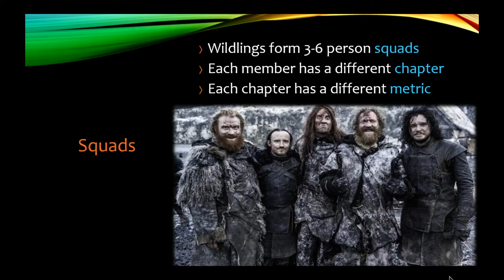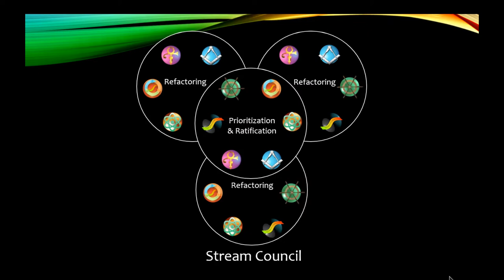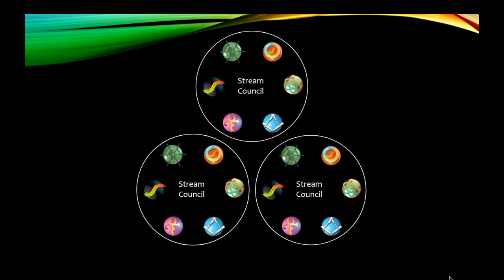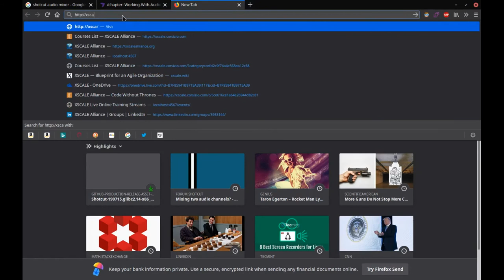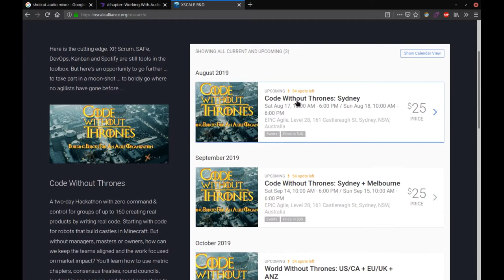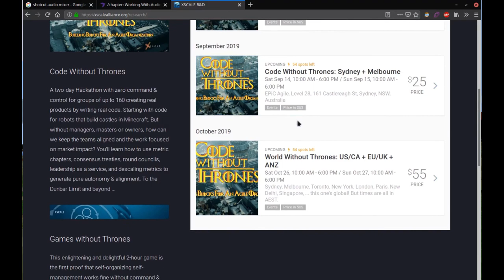Code Without Thrones #1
The first stage of an agile moon-shot … a 2-day mission to advance the state of the art in Business Agility and Descaling DevOps. An initiative to end bureaucracy all over the world ...